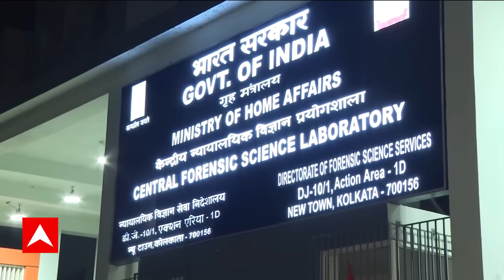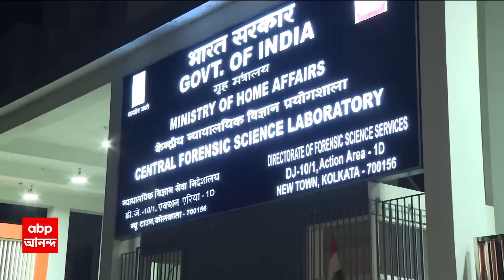RG Kar News: আর জি করে মৃত্যু তরুণী চিকিৎসকের, তদন্তে কতটা অগ্রগতি সিবিআইয়ের? ABP Ananda Live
ABP Ananda Live: আর জি কর কাণ্ডে তৃণমূল নেতা কুণাল ঘোষের ইঙ্গিতপূর্ণ পোস্ট। মমতা বন্দ্যোপাধ্যায়-অভিষেকের ছবি দিয়ে পোস্ট কুণাল ঘোষের। দোষীদের ফাঁসির দাবি জানানোর পাশাপাশি বিরোধীদের চক্রান্তের প্রসঙ্গ পোস্টে। এসব রুখতে লড়াইতে সেনাপতি অভিষেককেও সক্রিয়ভাবে সামনে চাই, পোস্ট কুণালের। 'আমাদেরও কিছু ভুল শুধরে সঠিক পদক্ষেপে সব চক্রান্ত ভাঙতেই হবে' কুণাল ঘোষের পোস্টে রাজনৈতিক মহলে জল্পনা।  আরও খবর, RG কর মেডিক্যাল কলেজে মহিলা চিকিৎসককে ধর্ষণ-খুনের ঘটনায় CBI-র ম্যারাথন জিজ্ঞাসাবাদের মুখে প্রাক্তন অধ্যক্ষ সন্দীপ ঘোষ। গতকাল সন্দীপকে নাটকীয়ভাবে মাঝরাস্তা থেকে CGO কমপ্লেক্সে নিয়ে আসেন কেন্দ্রীয় গোয়েন্দারা। চলে দীর্ঘ জিজ্ঞাসাবাদ। আর জি করের নারকীয় ঘটনায় (RG Kar Incident)দোষীদের ফাঁসির দাবি জানিয়ে, আজ পথে নামলেন মমতা বন্দ্য়োপাধ্য়ায় (Mamata Banerjee)। মৌলালি (Moulalai)থেকে ডোরিনা ক্রসিং পর্যন্ত মিছিল করে, ফের ভাঙচুরের জন্য় বাম-রামকে দায়ী করেছেন মুখ্য়মন্ত্রী। বললেন, 'আর জি কর মেডিক্যালে ভাঙচুর করেছে সিপিএম-বিজেপি। প্রমাণ লোপাটের চেষ্টা করতে ঢুকেছিলেন, ভুল করে গিয়েছিলেন সেকেন্ড ফ্লোরে।

 / abpanandatv